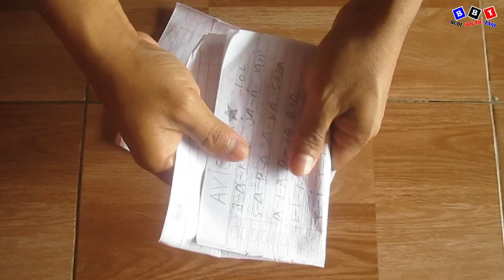Membuat Lato Lato dari Limbah Kertas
Cara membuat lato-lato dari limbah kertas, manfaatkan limbah kertas di sekitar kalian menjadi mainan lato-lato berikut tutorialnya:
*Music Backsound*
- Nicolai Heidlas Music - PACIFIC SUN
- Just Stay